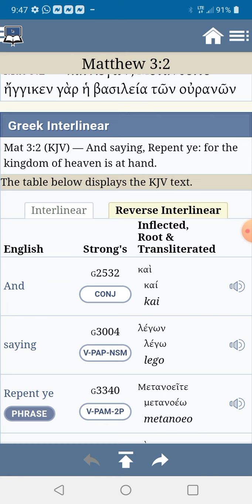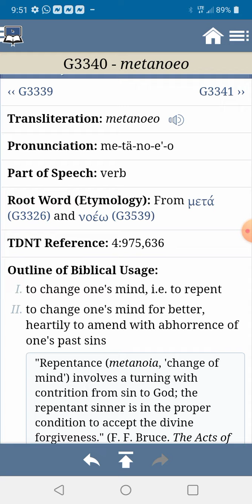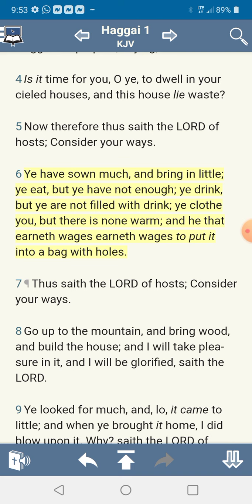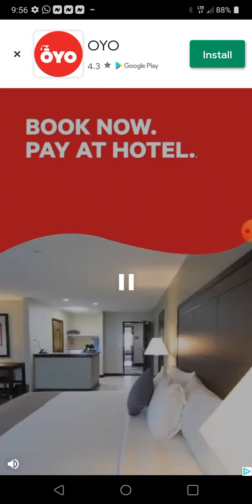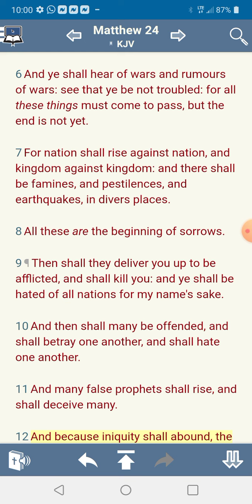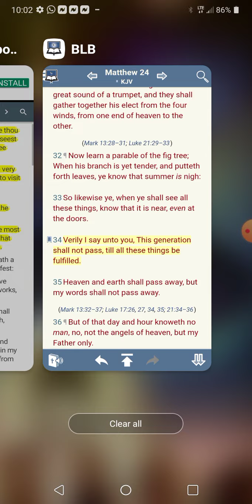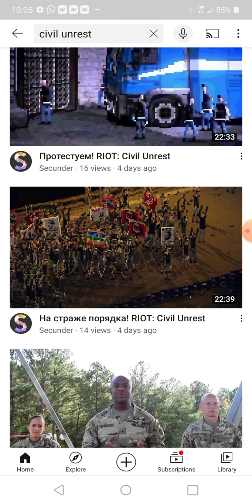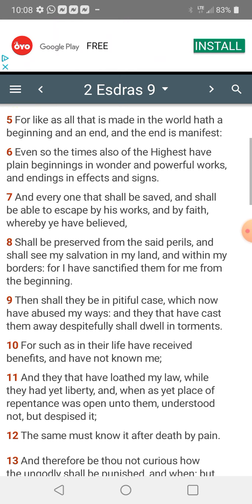REPENT YE, FOR THE KINGDOM OF HEAVEN IS AT HAND